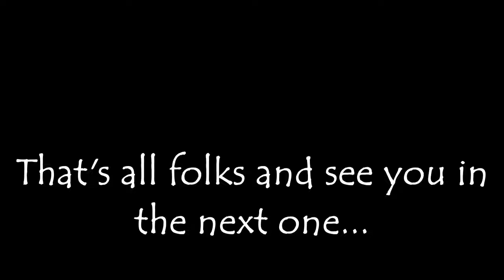A note on the Tackie Annie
Great Big Flash Mob June 18th, 2022.

This is the third step in the Shim Sham.